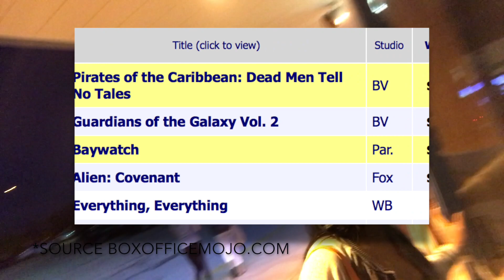Reels On Wheels: Dead Men Tell No Tales (SPOILERS)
In a surprising twist, Justin and Aireen give a quick overview of Disney's Pirates franchise, which are notoriously known for really long runtimes, with their quickest review yet! Set sail for an all-new Reels On Wheels as we walk n' talk about Pirates Of The Caribbean: Dead Men Tell No Tales! MAJOR SPOILERS!